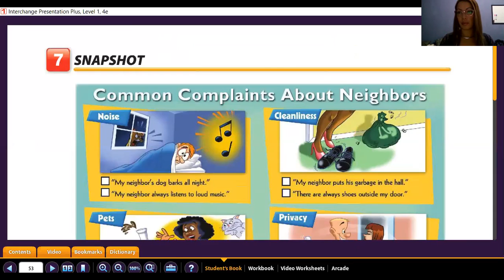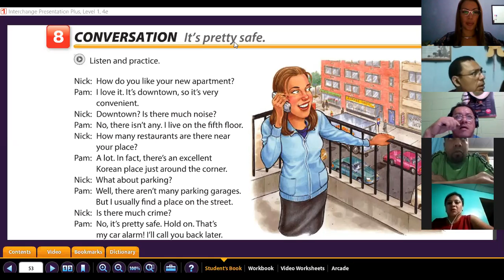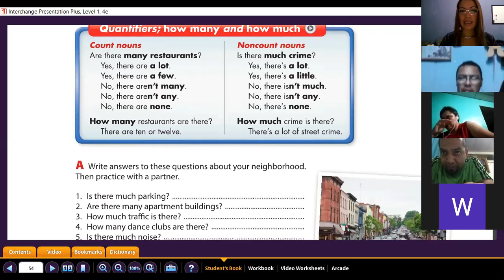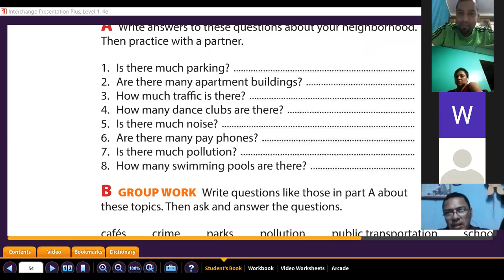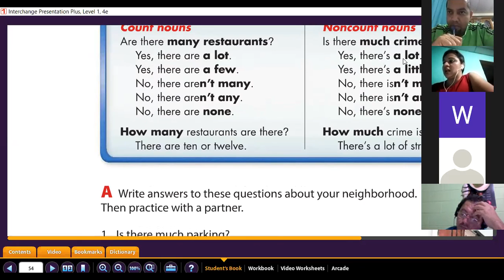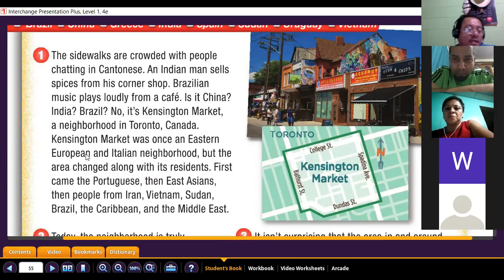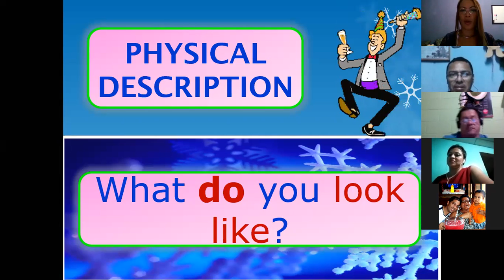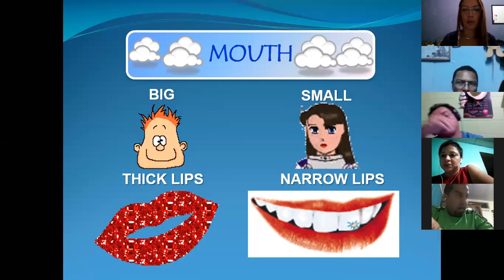Ingles Corporativo- Describing people